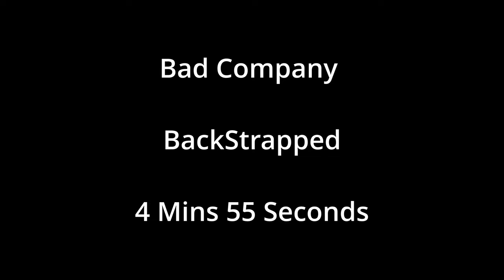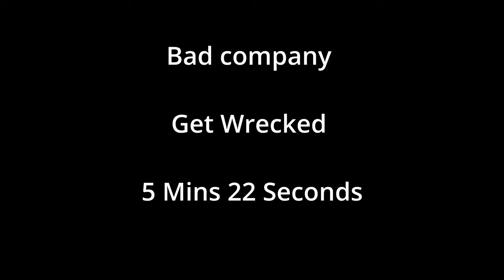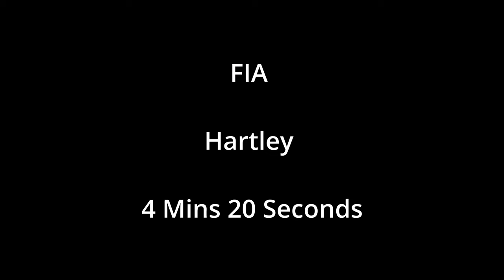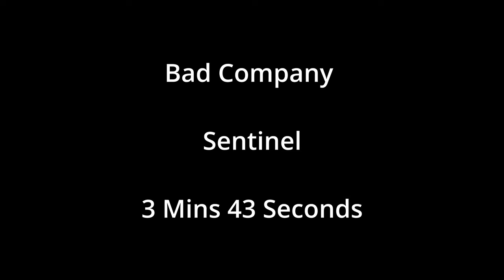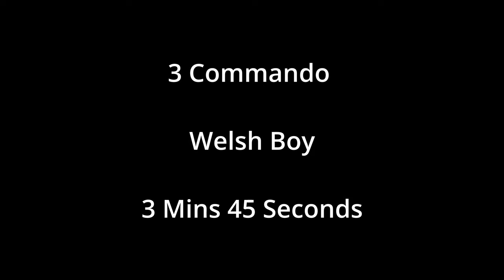REFORGER COMPETITIVE LEAGUE RALLY CHAMPIONSHIP - Stage 1 Warm Up (Arma Reforger)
The very start of the Reforger Competitve League Rall Championship meeting the drivers and getting used to the cars this is Rally Stage 1 join discord.

1st place Bad Company Sentinel - 3:43
2nd Place - 3 Commando Welshboy 3:45
3rd place - phoenix studios The Comie 4:13
4th place - 3 commando Bailey 4:14
5th place - FIA Hartley - 4:20
6th place - Bad Company Translator 4:21
7th place - Bad Company Xbox God 4:23
8th place - Task Force Mercs Reaper 4:25
9th place - solo Xeno 4:29
10th place - bad company back strapped 4:55
11th place - Bad company trash panda 4:56
12th place - phoenix Studios masterdj 5:09
13th place - Bad Compamy get wrecked 5:22